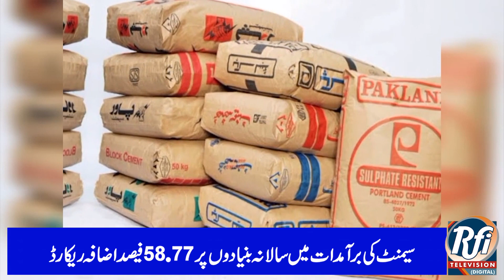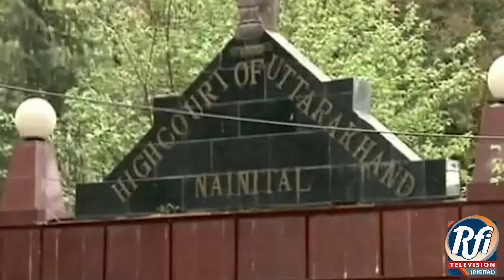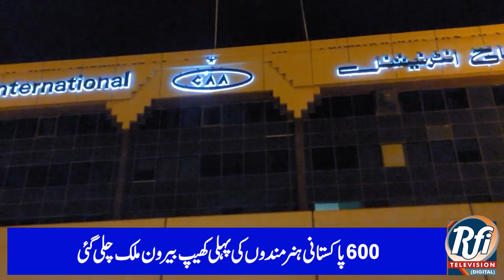Best arrangements made to ensure peaceful election, PM Kakar.